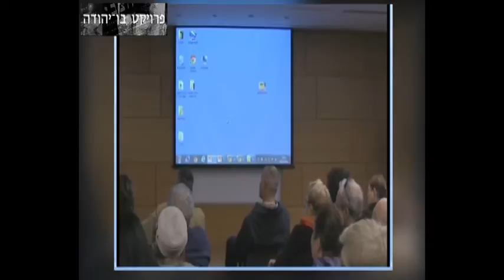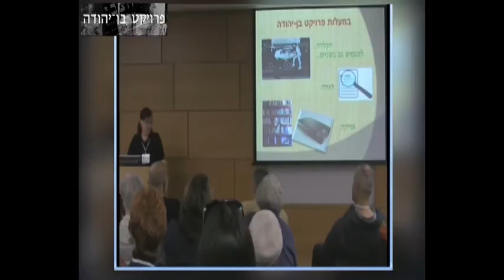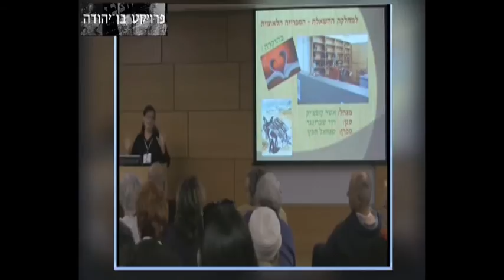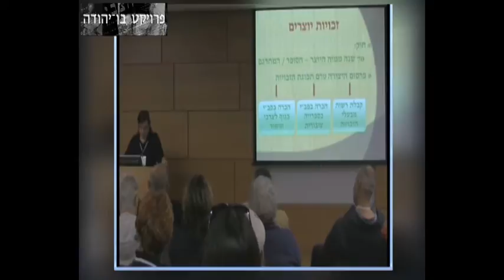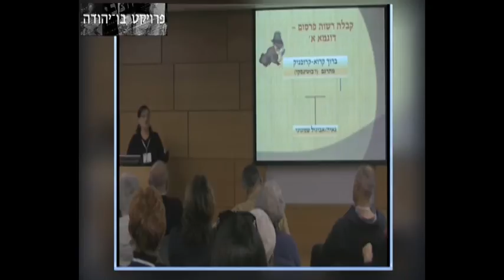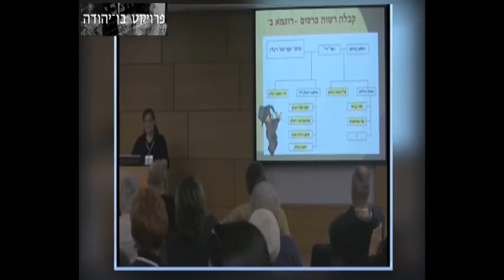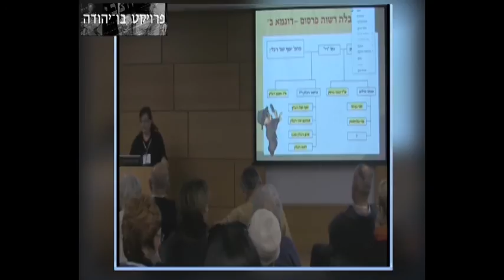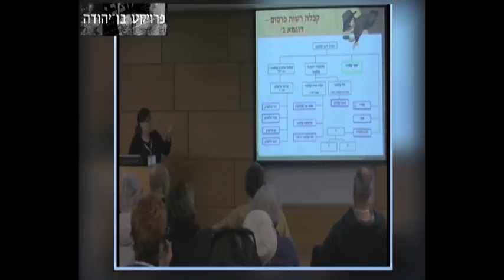ערב "טשרניחובסקי עכשיו", חלק א': מתנדבים מספרים - 1 - נאוה בת-צו"ר